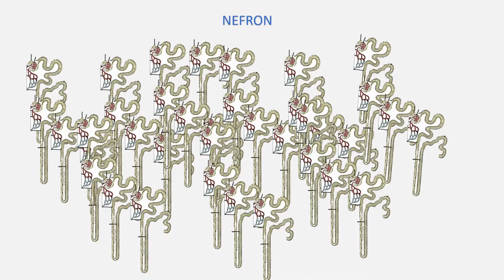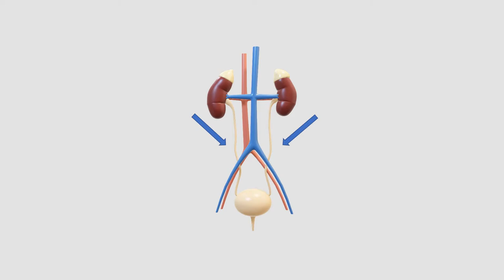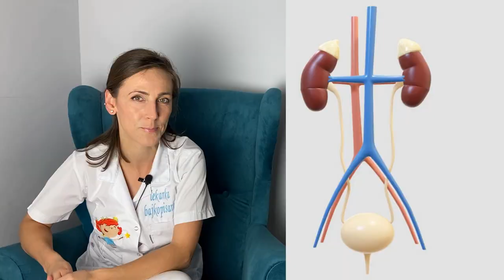lekarka bajkopisarka dzieciom #7 Woda w ciele człowieka.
Czy Wasze dziecko wie co się dzieje z wodą którą wypijamy? Czy wie o tym, że w jego brzuszku znajdują się dwie niezwykle cenne fabryki? Jak się nazywają? Po co znajdują się w naszym ciele? Jak wyglądają? A może przypominają kształtem. fasolki? Obejrzymy je z każdej strony, nawet pod mikroskopem:)
Dzisiaj będzie o. sami zobaczcie;)
Film jest przeznaczony dla przedszkolaków i dzieci nauczania początkowego, a dorosłe "dzieci" mogą sprawdzić swoją wiedzę. Zapraszam na kolejny odcinek z cyklu: lekarka bajkopisarka dzieciom. Dzięki tym bajkom Wasze maluchy dowiedzą się: Co mają w sobie? Dlaczego? I jak to działa? Kiedyś byłam uczennicą, studentką, obecnie jestem  mamą, lekarzem i chciałabym pokazać, że nauka jest naprawdę fascynująca i można mieć z niej niezwykłą frajdę.
Jeśli chcecie abym wytłumaczyła Waszym pociechom aspekty pracy lekarza,  zapraszam, piszcie. Jeśli Wasze dziecko doświadczyło choroby przewlekłej i chcielibyście aby lekarz porozmawiał z nimi, wytłumaczył im coś "po dziecięcemu", piszcie;)
*Źródła:
1. Anatomia człowieka Podręcznik dla studentów medycyny;  Janina Sokołowska-Pituchowa; rozdział: Jama brzuszna
2.Fizjologia człowieka w zarysie; Traczyk Władysław; rozdział Płyny ustrojowe i czynność nerek